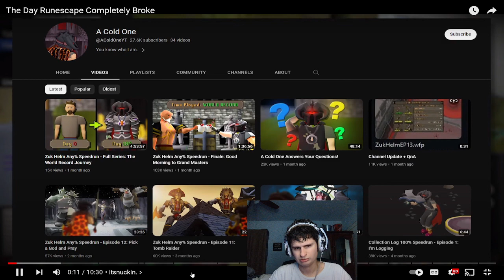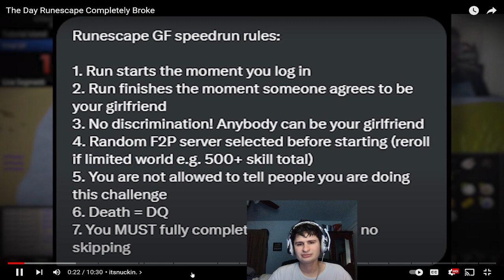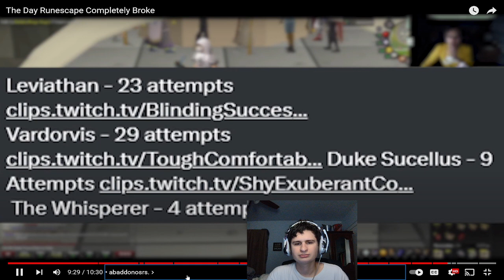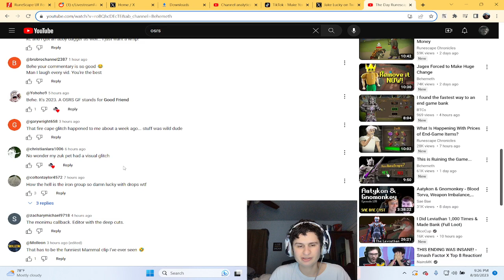Huge Graphical Glitch Hits RuneScape | fanof reacts